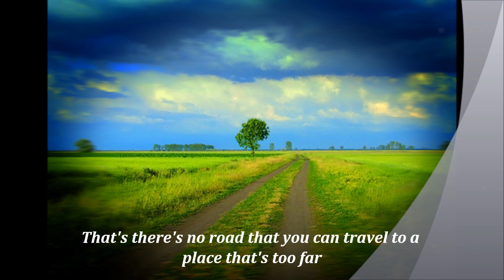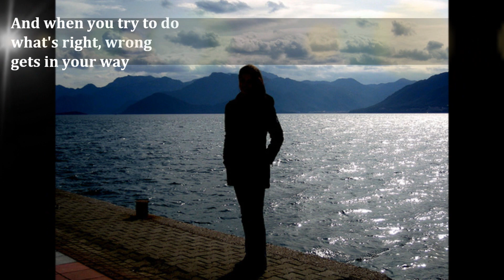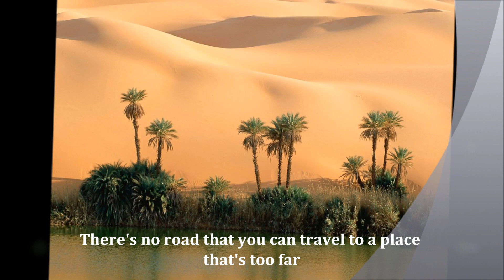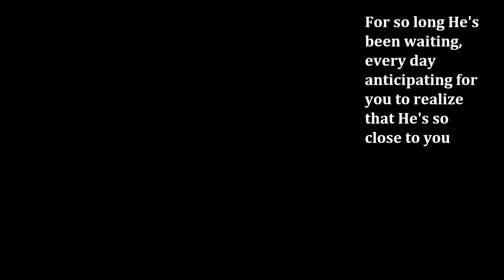So Close by Mary Mary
A song for when we feel overwhelmed by our mistakes and weaknesses. God's love and God's grace are always greater than anything we could ever do wrong. Jesus did not die for good people. God demonstrates His own love for us in this: "While we were still sinners, Christ died for us." (Romans 5:8). He is always calling us to come closer to Him. Let us run to Him with our mistakes  and not away from Him, for He is the only One who can forgive us. He is a gracious and forgiving God.